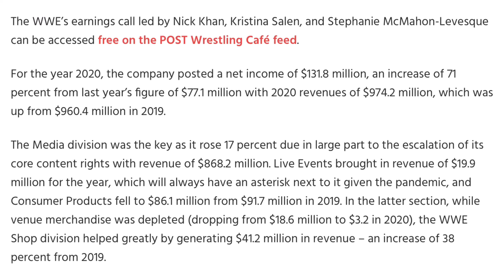Mr. Steal Yo Dibs Minutes of Wrestling. WWE with more releases. They’ve lost their damn mind.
Why is the WWE having all of these damn releases?